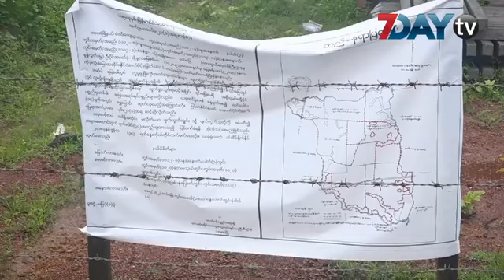ကရင္ျပည္နယ္ ဘားအံမွာ က်ဴး ေက်ာ္ဆိုသူေတြကိုဖယ္ရွား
ကရင္ျပည္နယ္ ဘားအံၿမိဳ႕နယ္ ၊ စံဖရီး ေက်းရြာ အုပ္စု ရြာသစ္ရြာေျမေပၚမွာ က်ဴး ေက်ာ္ထားတဲ့သူတယ္ဆိုတဲ့ သူေတြကို ဒီကေန႕ မနက္ပိုင္းက စတင္ဖယ္ရွားေနတာျဖစ္ပါတယ္။

ကရင္ျပည္နယ္အစိုးရအဖြဲ႕ရဲ႕ တာဝန္ေပးခ်က္အရ ရဲတပ္ဖြဲ႕ ၊ အေထြေထြအုပ္ခ်ဳပ္ေရးဦးစီးဌာန ၊ ကရင္ျပည္နယ္ နယ္ျခားေစာင့္တပ္ တို႕က ရွင္းလင္းခဲ့တာပါ။

က်ဴးေက်ာ္ဝင္ေရာက္ေနထိုင္သူေတြအတြက္ကိုေတာ့ နစ္နာမႈမရိွရေလေအာင္ စီမံေဆာင္ရြက္ေပးသြား မယ္လို႕ ကရင္ျပည္နယ္ ဘားအံခရိုင္အုပ္ခ်ဳပ္ေရးမွဴး ဦးစန္းေမာ္ကေျပာပါတယ္။

ဖယ္ရွားခံရသူတစ္ဦးကေတာ့ ၿပီးခဲ့တဲ့ ႏွစ္က ကရင္လက္နက္ကိုင္အဖြဲ႕အစည္းတစ္ခုစီကေန ေျမကြက္ တကြက္ကို ငါးေသာင္းက်ပ္နဲ႕ ဝယ္ယူထားခဲ့ရတာလို႕ ဆိုပါတယ္။

ကရင္ျပည္နယ္အတြင္းက ႏိုင္ငံေတာ္ပိုင္ေျမေပၚမွာ က်ဴးေက်ာ္ေနထိုင္သူေတြအေနနဲ႕ ၁၄ ရက္အတြင္း ဖယ္ရွားေပးဖို႕ ကို ၿပီးခဲ့တဲ့ ဇြန္လ ၃၀ ရက္ေန႕က ဘားအံခရိုင္အေထြေထြအုပ္ခ်ဳပ္ေရးဦးစီးဌာနက အသိေပး ထားတယ္လို႕ သိရပါတယ္။

႐ုပ္သံသတင္းေထာက္ - ေစာေအာင္မင္းဦး